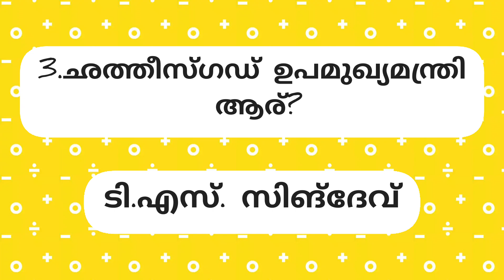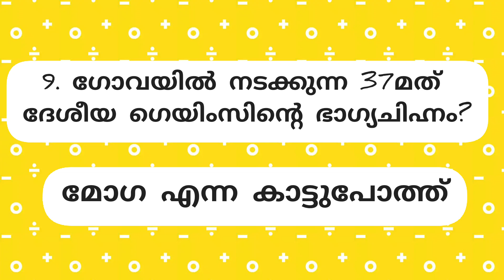Current affairs June July 2023/Kerala PSC LDC/LGS/Malayalam/ep-11/ GK Questions/Malayalam quiz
Current affairs June & July 2023/Malayalam/ep-11